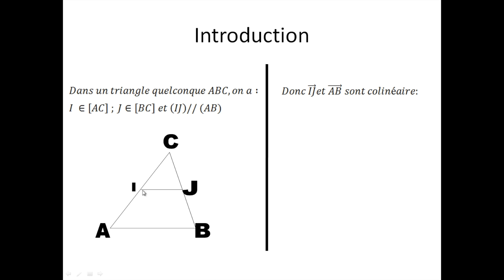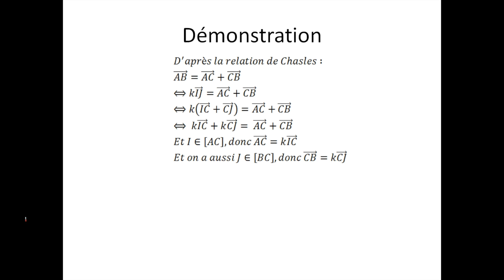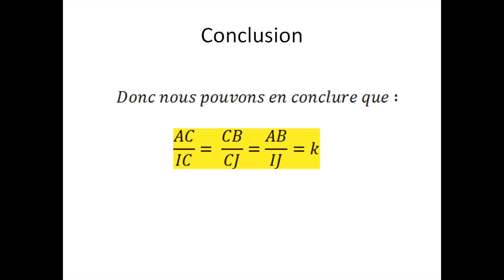Démonstration du théorème de Thales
Ici, je vous démontre le théorème de Thales. N'oubliez pas, les mathématiques forment la force mentale.